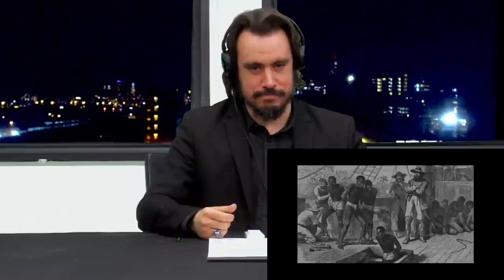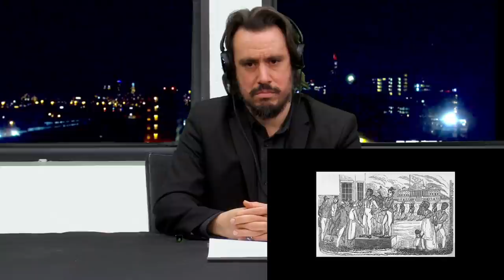The American Civil War - OverSimplified Part 1 | Marine Reacts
Follow Kit -
Kit is a Marine Veteran and Founding Member of 99 Perspectives,
He enjoys History, Humor, and Warhammer 40,000